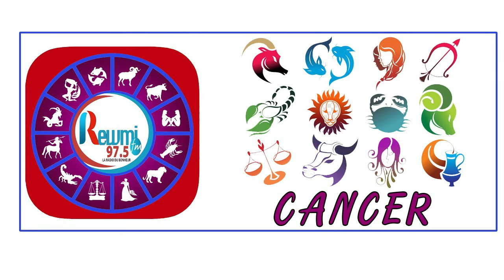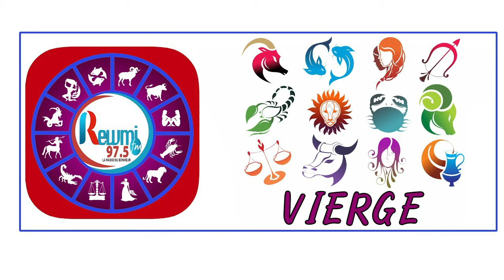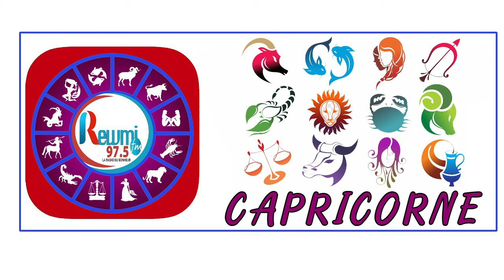Horoscope & Natif du jour de ce mercredi 06 janvier 2021